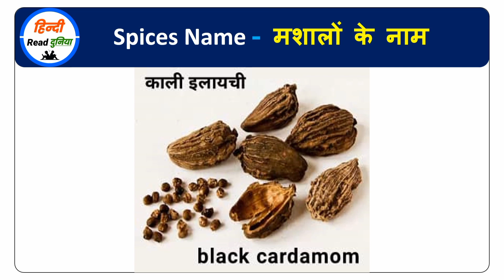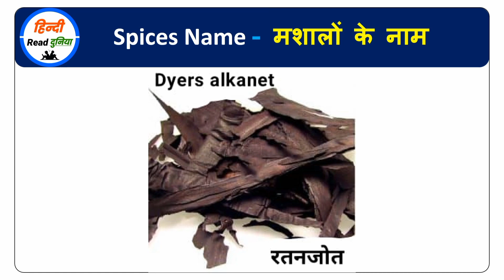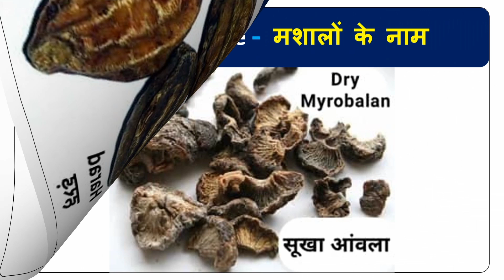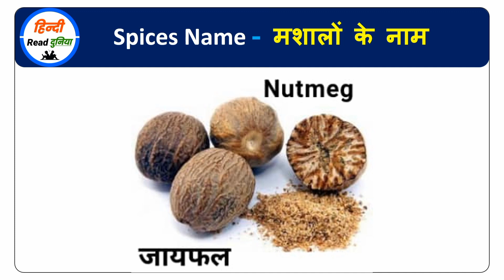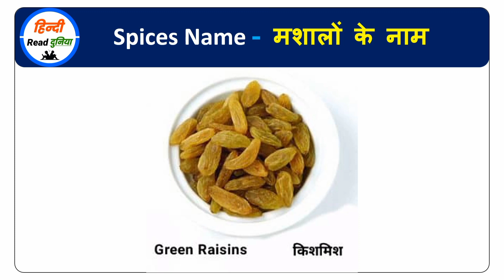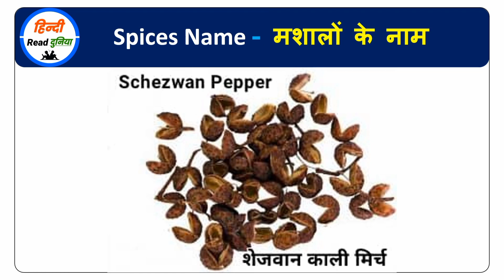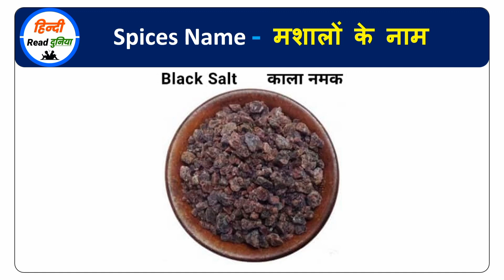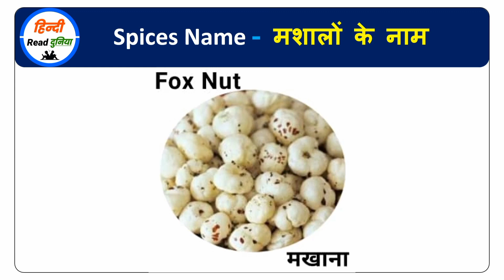Masalon ke Naam || Spices Name in Hindi and English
Sabhi Masalon ke Naam photo ke saath || Spices Name in Hindi and English

100 मसालों के नाम की लिस्ट हिंदी और इंग्लिश में

masalon ke naam,
masalo ke naam ,
masala name in hindi,
masala ka naam ,
masale ke naam ,
all masala name in hindi,
मसालों के नाम,
kitchen masala list in hindi,
masala list in hindi ,
masalo ke name,
Spices name,
Spices name in Hindi and English,